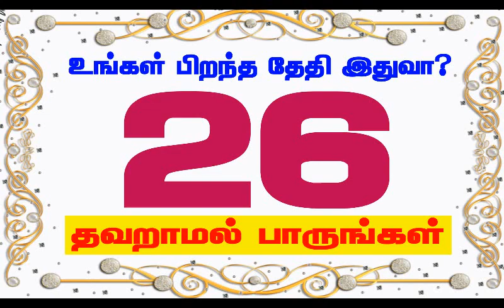26-ஆம் தேதி - உங்கள் பிறந்த தேதி இதுவா? தவறாமல் பாருங்கள்.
NUMERALOGY  ASTROLOGY TAMIL JOTHIDAM YELIYA PARIKARANKAL